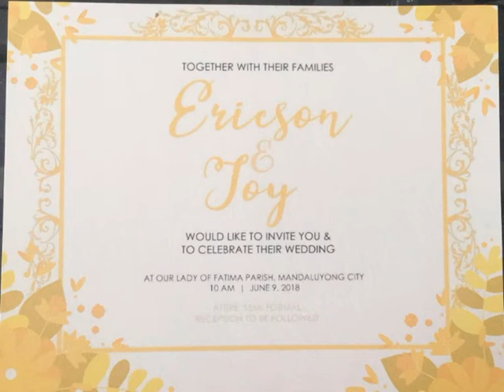Our Wedding Day (Part 1)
TAKE ME NOW ( kanta sakin ni Ericson )
Alex Santiago ( singer na arranger pa )